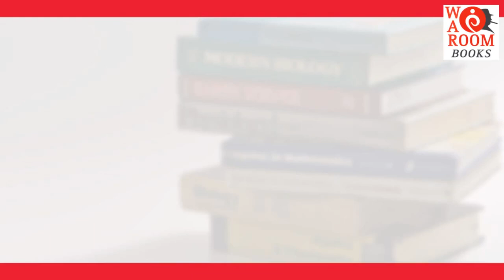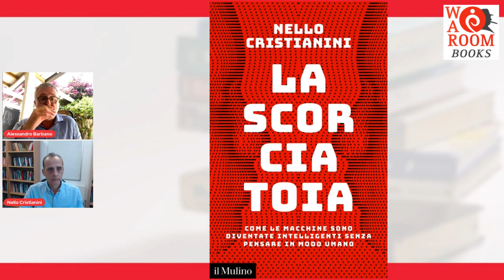War Room Books - Alessandro Barbano dialoga con Nello Cristianini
Vantaggi e rischi di una nuova era
L’INTELLIGENZA ARTIFICIALE: PERCHÉ PROMUOVERLA, PERCHÉ SORVEGLIARLA
Alessandro Barbano ne discute con Nello Cristianini, Professore di Intelligenza artificiale Università di Bath,  autore di “La scorciatoia” (Il Mulino)